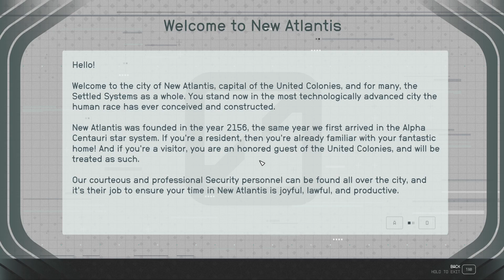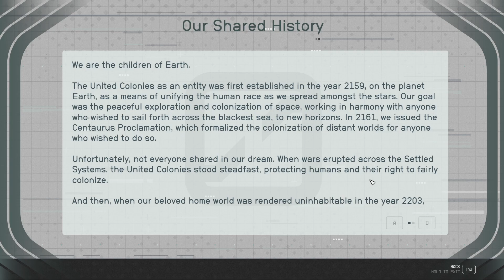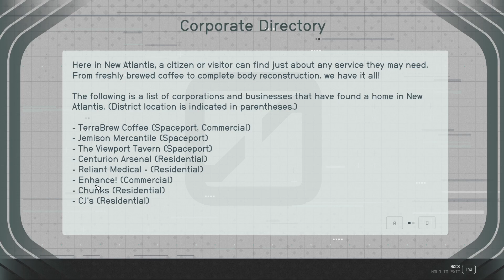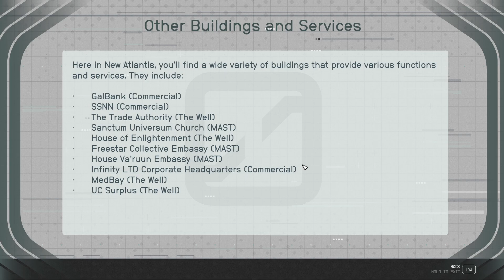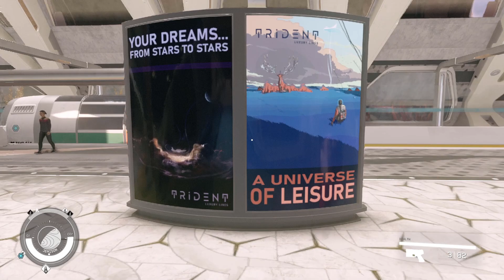STARFIELD Ep 3 - What Is Constellation? Exploring New Atlantis!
We've arrived at New Atlantis on Jemison in the Alpha Centauri system. After some exploration, we find the Lodge, which headquarters Constellation, Barrett's organisation. We learn a lot about Constellation and the artifact. But what's next? Let's find out what happens!

Starfield is a highly anticipated new game from Bethesda, and now it's time to play it. This is a long play style Let's Play of Starfield. I will be doing this playthrough largely uncut with commentary.

Gaming merch!